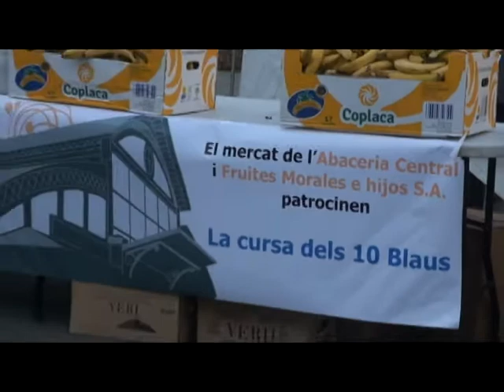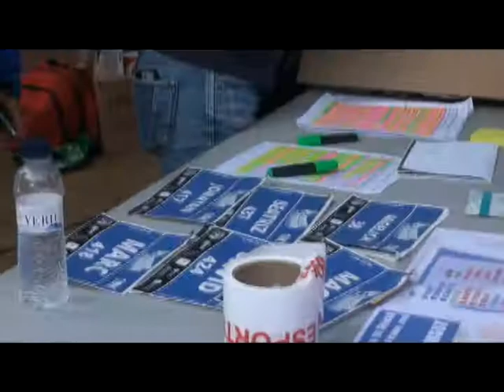Els 10 Blaus, La Cursa de Gràcia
El Castellers de Gràcia han organitzat  Els 10 Blaus, la Cursa de Gràcia
pl. Joanic